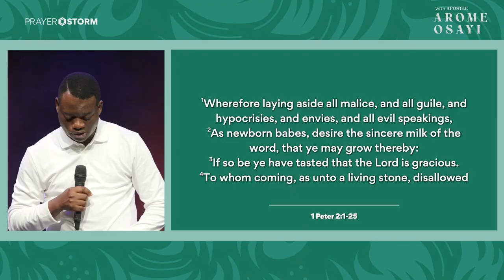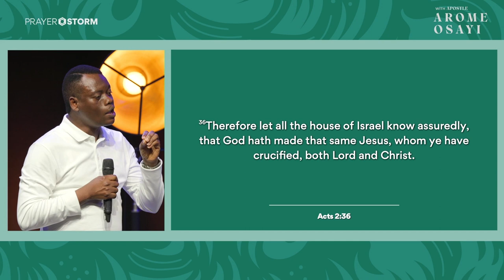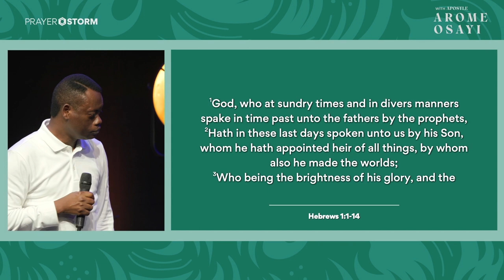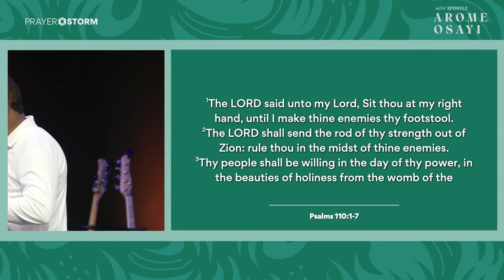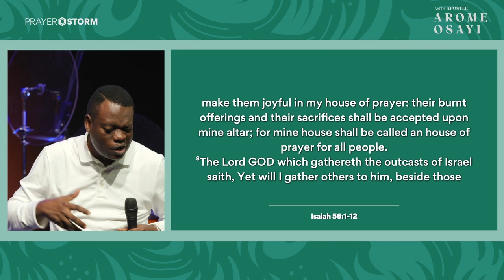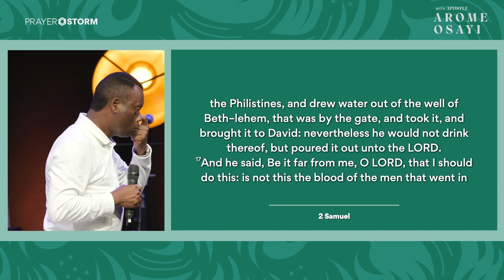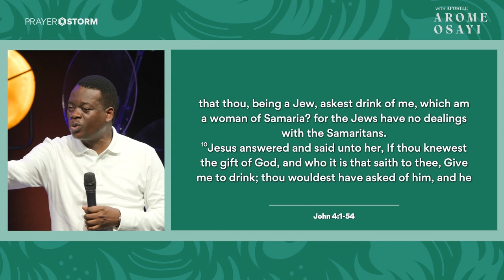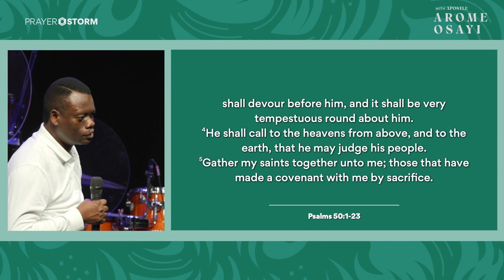Hold The Line | Apostle Arome Osayi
In August 2022, we hosted 2 INCREDIBLE nights with Apostle Arome Osayi. Here's Night 2 of Apostle Arome's Teaching on Hold The Line.